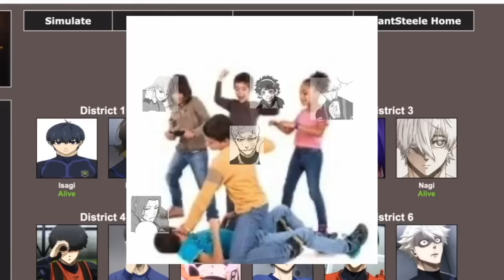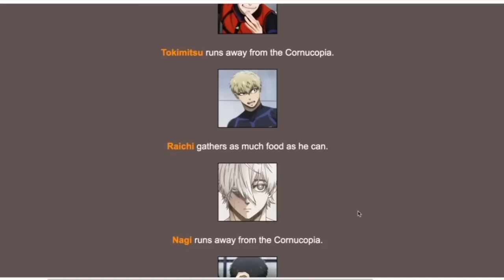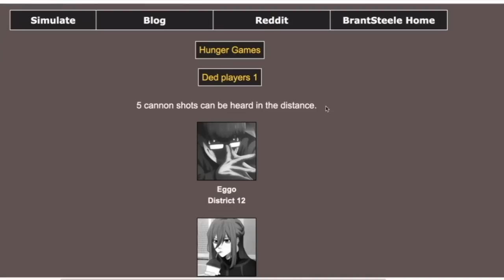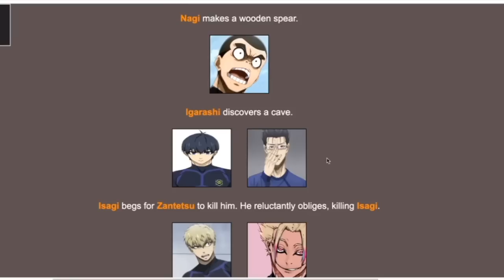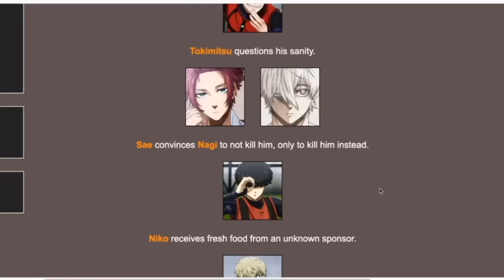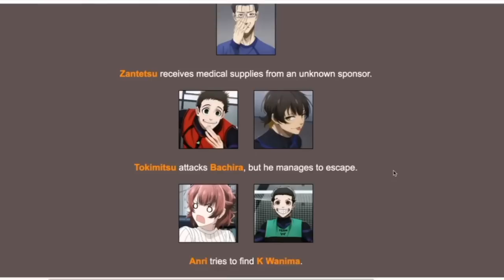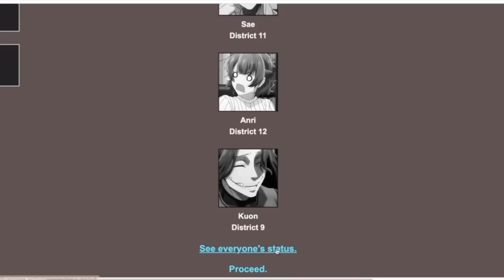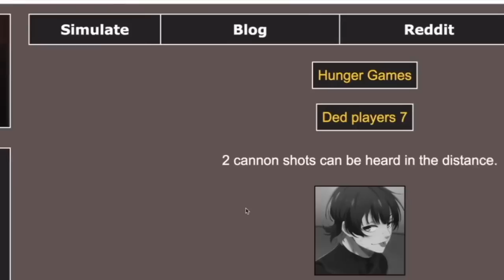Blue Lock Hunger Games Simulator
2K likes for a part 2 I guess idk no promises
*Game:*
Standard Hunger Games Simulator:
(I realized that with the custom version of the simulator, anyone with the link can change it, therefore I didn't wanna put it in the description here cause some random kid is gonna alter it without permission. Ima only share this custom Blue Lock version's link with ppl I trust. Pretty sad but it is what it is)
*Timestamps:*
0:00 Start of the vid
3:46 May the odds be in your favor
29:37 The end, I guess :)